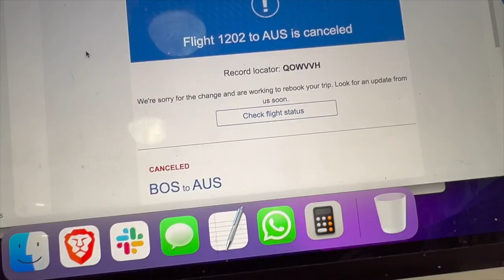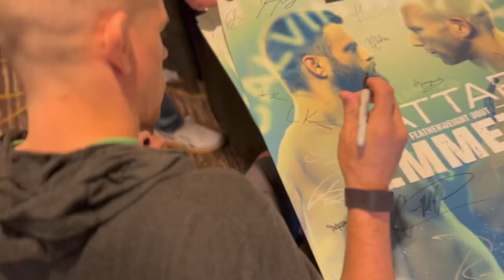TeamLauzonAustin vlog episode 1 - Joe Lauzon vs Cowboy Cerrone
TeamLauzonAustin vlog episode 1 - Joe Lauzon vs Donald "Cowboy" Cerrone